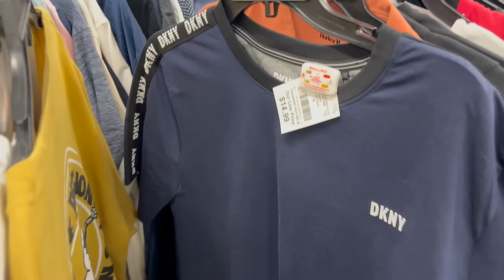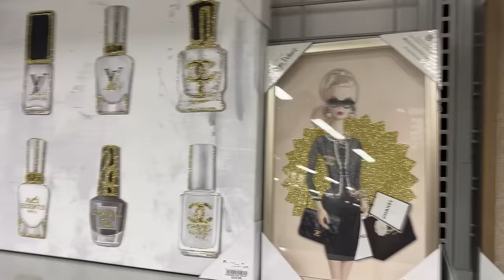😍 Dando Un Muy Relajante Recorrido En BURLINGTON‼️ GRAN VARIEDAD EN LINDA MERCANCÍA